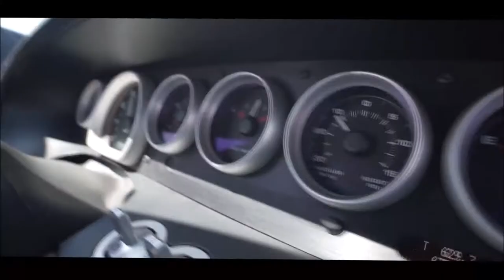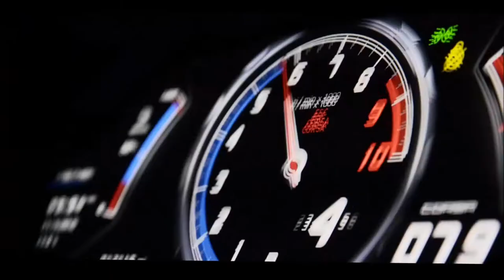7vvch - Far Alone ¦ Cars Showtime